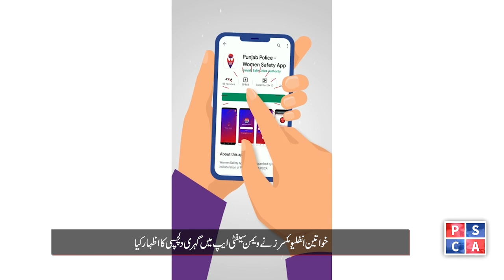Empowering Punjab Police: PSCA arranged training session for Punjab Police Social Media Influencers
PSCA arranged training session for Punjab Police Social Media Influencers
Police constables were trained about public awareness campaigns and positive use of social media. Young Police officials are sharing their thoughts after the training session. Watch the video!